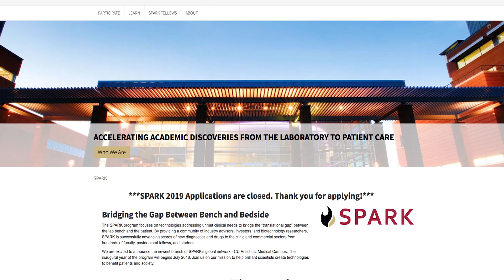About University of Colorado Urogynecology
Dr. Kathleen Connell discusses the specialized treatment the University of Colorado Urogynecology team provides and their current research efforts.